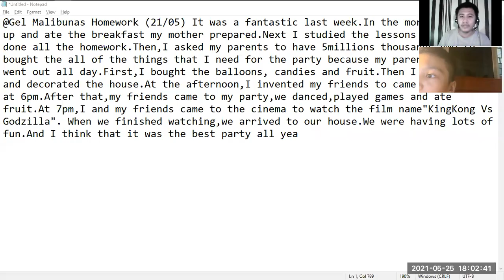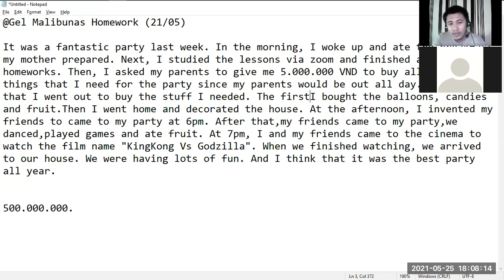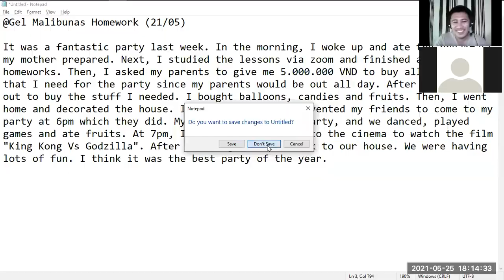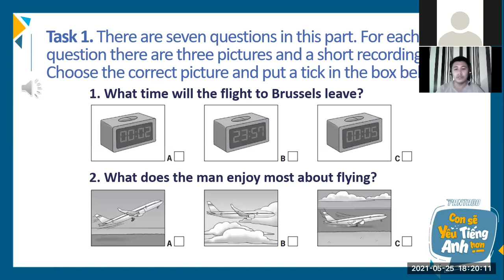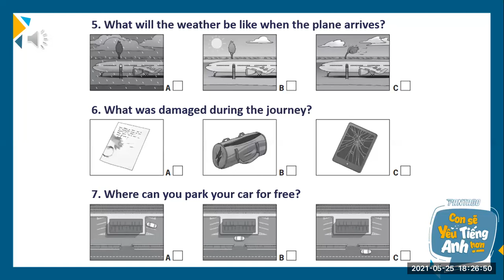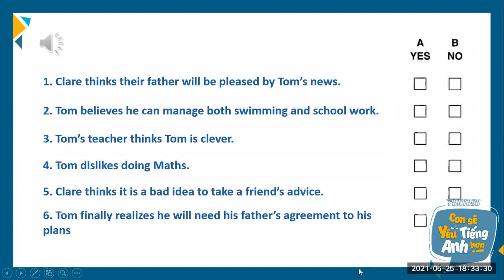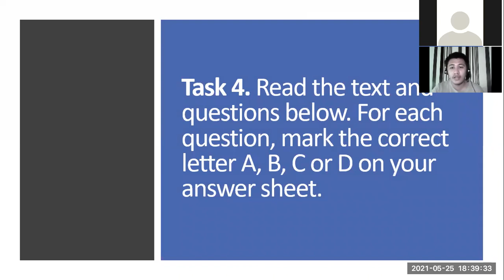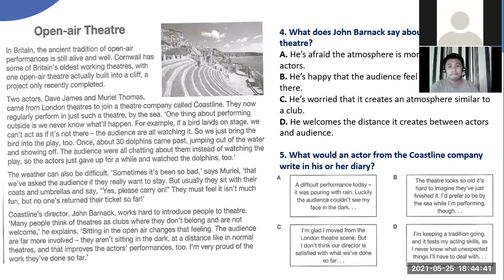PK2101021 - Day 45 (25-May-21 05:00PM to 05:45PM)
Nguyễn Ngọc Mạnh